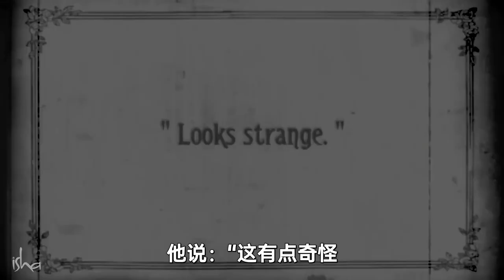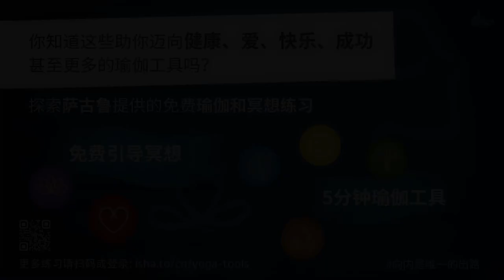改变人生的第一步是什么？| Sadhguru 萨古鲁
如果你感到情绪低落，请看这支影片！用萨古鲁提供的简单瑜伽工具来解决真正的问题。